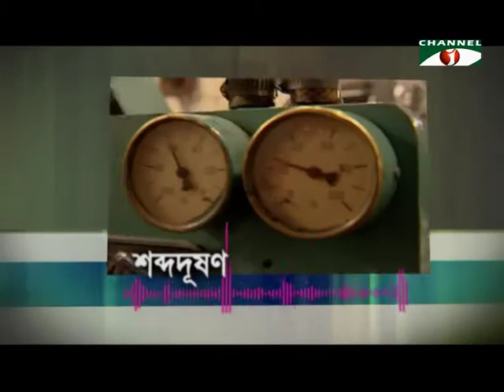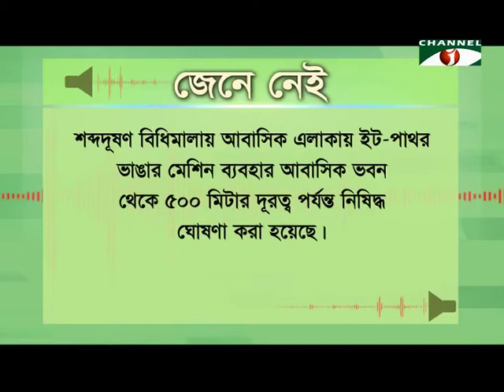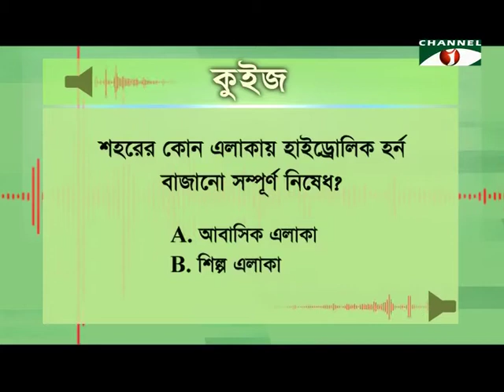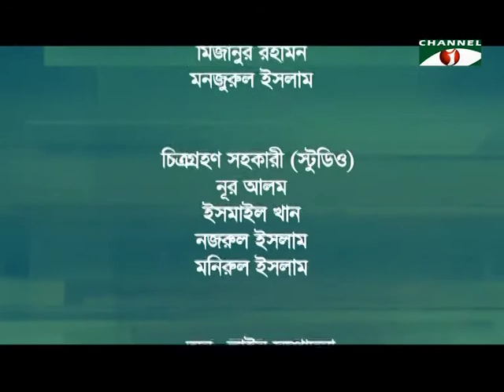Noise Pollution (Episode - 46)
Sound is an important medium of communication. But when this sound cross its limit then it creates pollution. When the sound of daily works of people, vehicles, and mechanic/ electronic instrument is unbearable then it effect badly on human health and environment. Headache, hearing loss, Bad temper, attention loss, insomnia and many others problem will be created for sound pollution. Sound pollution effect on kids and older more. Especially it’s very dangerous for heart patients. That’s why sound pollution is marked as a killer.
The lack of proper management and planning of Urbanization, Industrialization and use of mechanic vehicles are the main cause of sound pollution increase. Government enforced sound pollution control rules 2006 for sound pollution control. The lack of awareness of the officials of various organizations related of sound pollution control rules 2006 application and implementation also a reason of increasing sound pollution. It is necessary to take two years long activities of effect of sound pollution through electronic media for create public awareness and to active every partner to implementation of sound pollution control rules 2006.